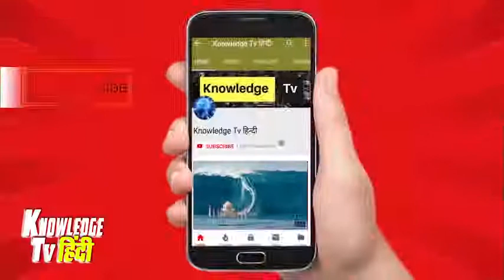We never west good and meals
We must never use plastic